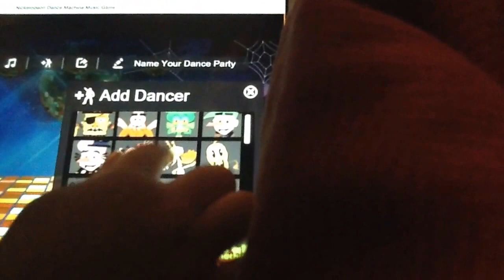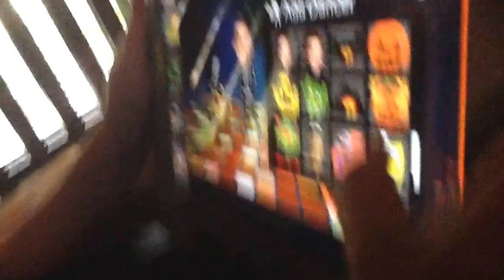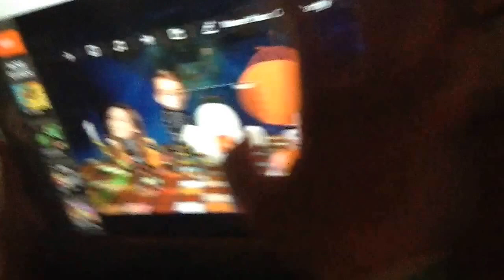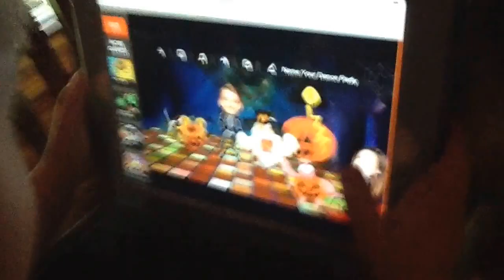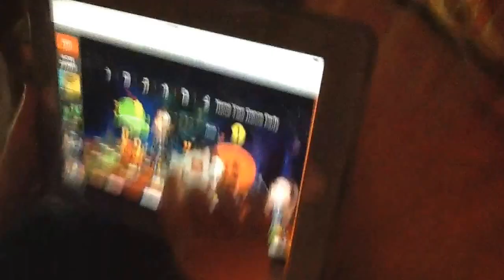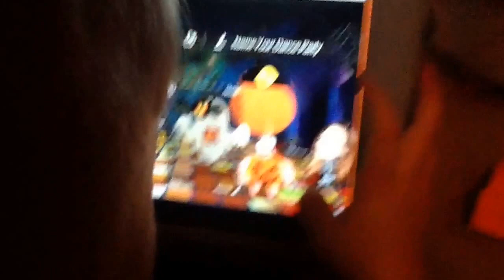Nickelodeon Dance Machine Halloween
The twerking guy is still here!